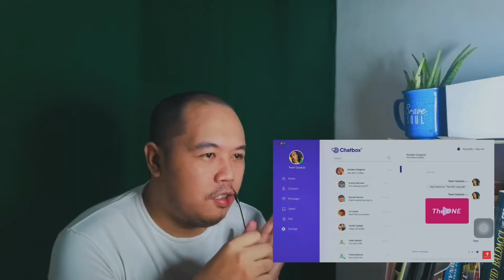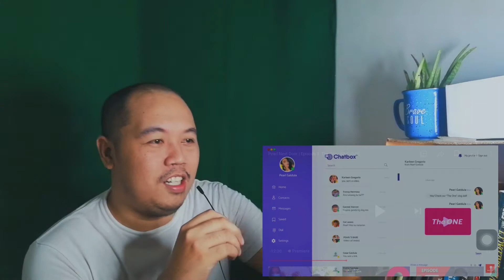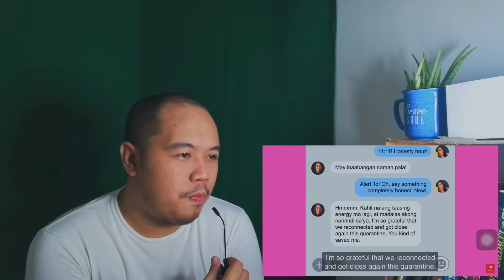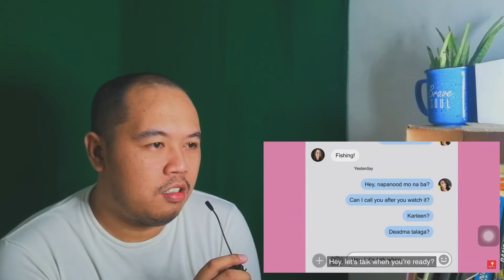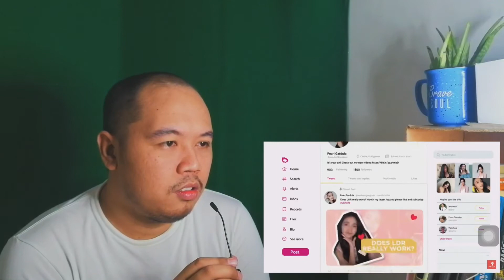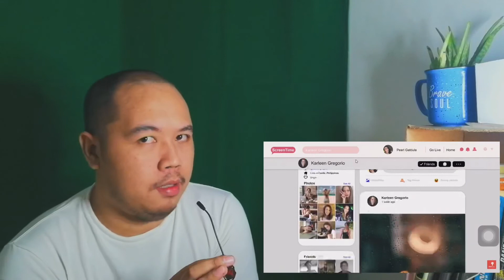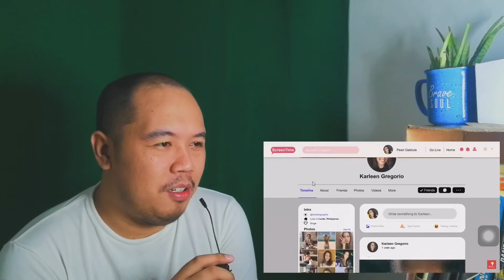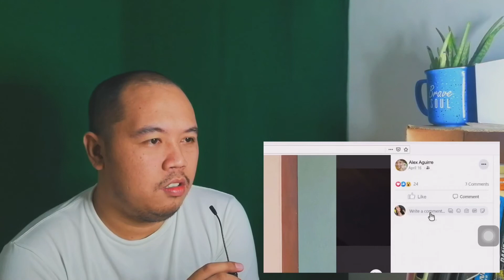REACTION TO PEARL NEXT DOOR EPISODE 1 | kingmrklynreacts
Missing Gameboys? Well, they’re back. I mean, Queen Pearl Gatdula is back next door. Here’s my reaction video for the GL Series from The Idea First Company, PEARL NEXT DOOR.

Edited using Capcut and iMovie.